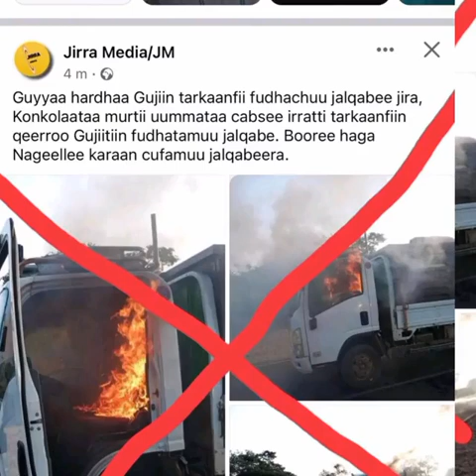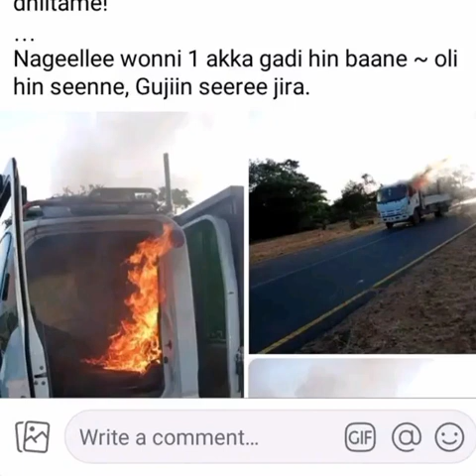Daayimtuu BGM Ta Addollessa 13-2023 Caqasaa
BGM Madda Daayimtuu Dhugaa fi Guddinnaa